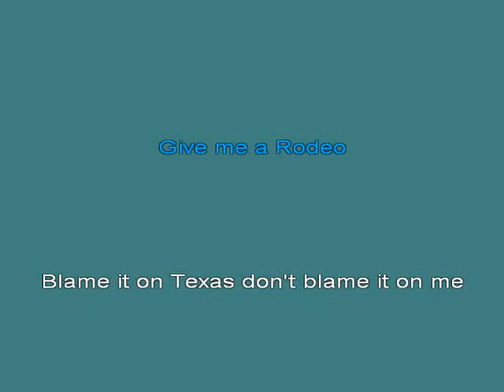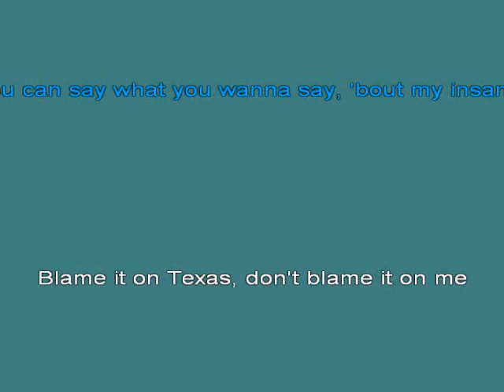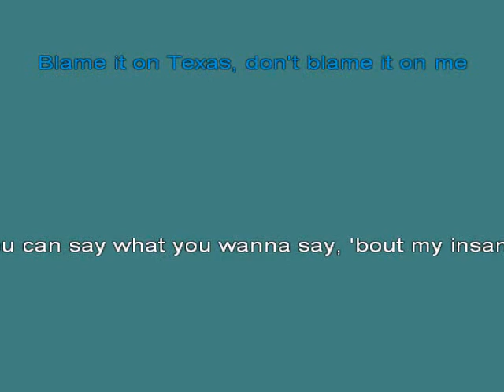Mark Chestnutt Blame It On Texas [Karaoke]